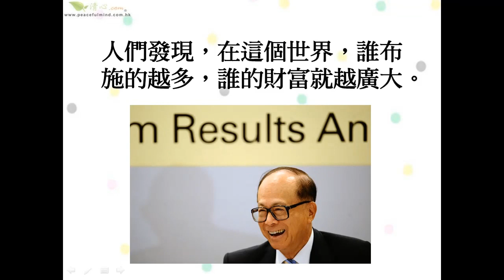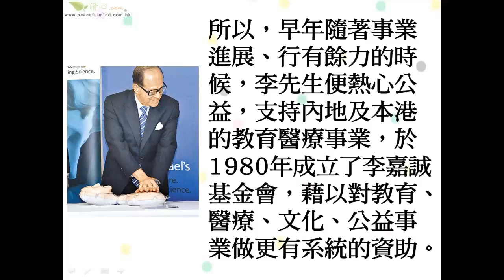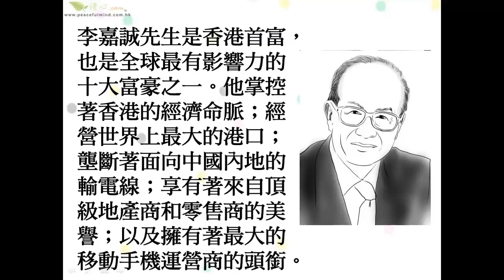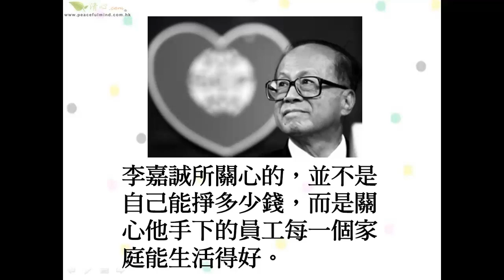布施得財富-心靈